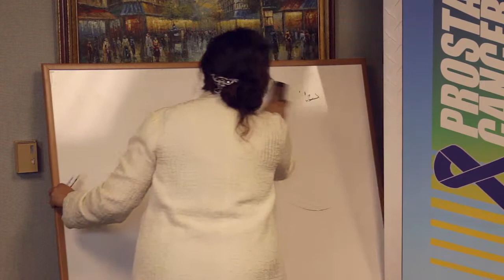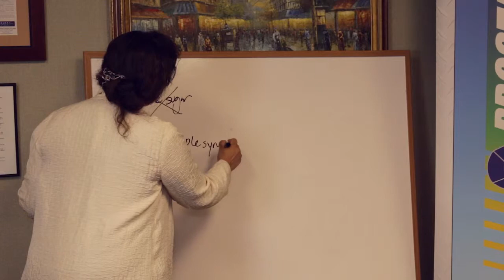PCSS - Does Sugar Feed Prostate Cancer?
Does sugar feed cancer? How do cancer cells use sugar compared to regular healthy cells? Which type of sugar is best? How do cancer treatments alter your blood sugar and cholesterol?  Tune in to hear Dr. Sheba Roy, ND, explain the answers to these questions as well as why the control of pre-diabetes, diabetes and high cholesterol in conjunction with your cancer treatment is so important in this February 2016 Prostate Cancer Survivorship Series.